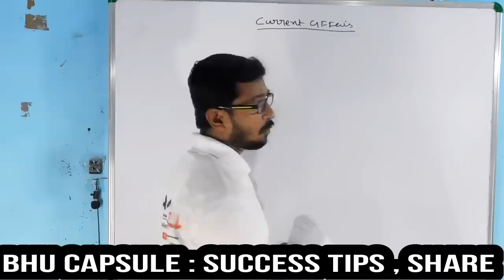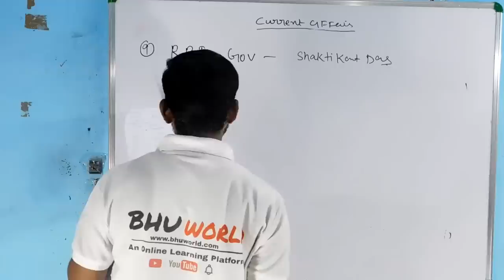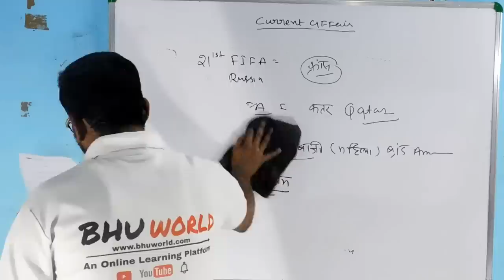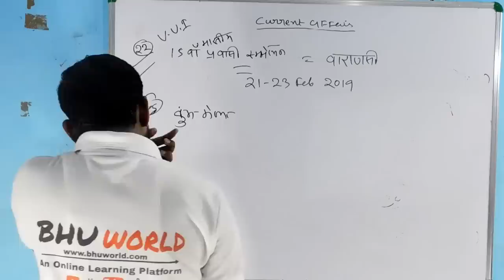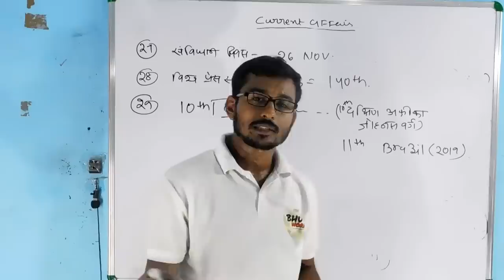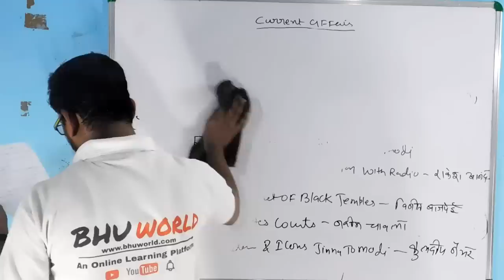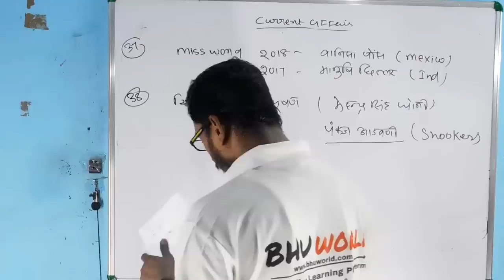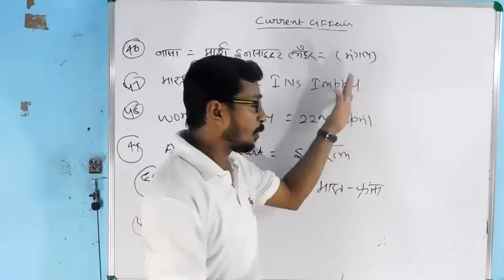CURRENT AFFAIRS | BHU CAPSULE | BHU ENTRANCE 2019 | BHU WORLD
Welcome To the Online Learning Plateform Where Nurture Your Dream .

बीएचयू कैप्सूल BHU WORLD की खास सीरीज है । यह काफी चिंतन के पश्चात बनाया गया है । सबसे बड़ी बात की कम से कम समय मे ये पूरी सारगर्भित बातों की जानकारी आपको उपलब्ध करवाती है ।
बीएचयू वर्ल्ड के प्लेलिस्ट में जाकर आप बीएचयू कैप्सूल की सारी वीडियो देख सकते हैं ।

बीएचयू वर्ल्ड आपके उज्ज्वल भविष्य की कामना करता है ।

3 अप्रैल 2019 से हमारे सीरीज में एडमिशन शुरू है। आप कभी भी एडमिशन ले सकते हैं और कभी भी कहीं भी टेस्ट दे सकते हैं|
जो की
BA ARTS+SOCIAL,
Bsc Agriculture
Bsc maths
Bsc biology
के लिए है

Regards
BHU WORLD